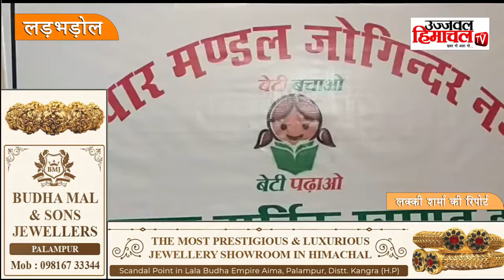विधायक को सुनाई व्यापार मंडल ने अपनी समस्याएं